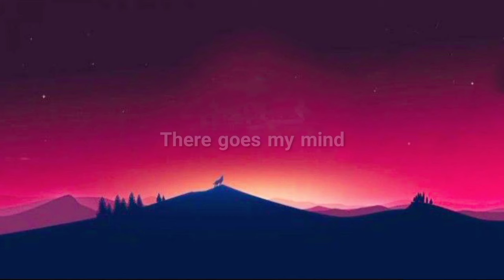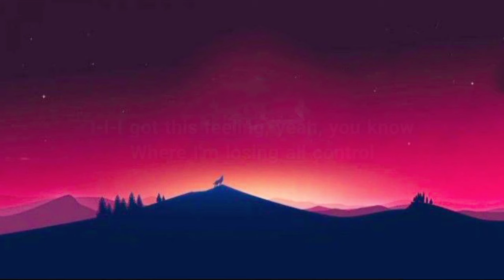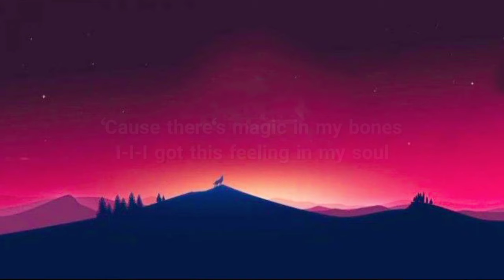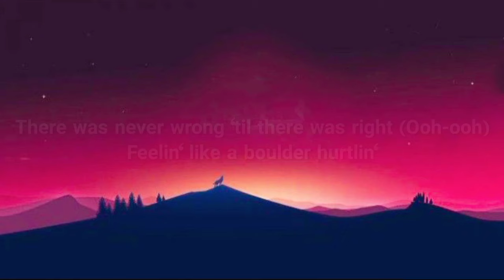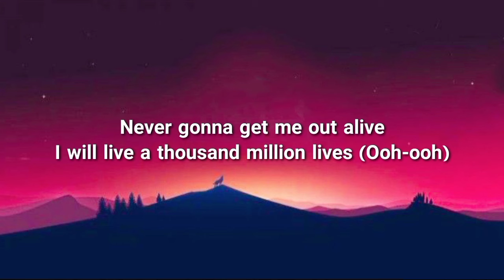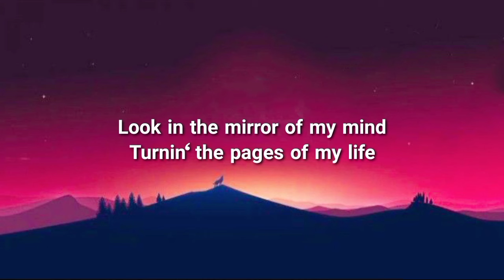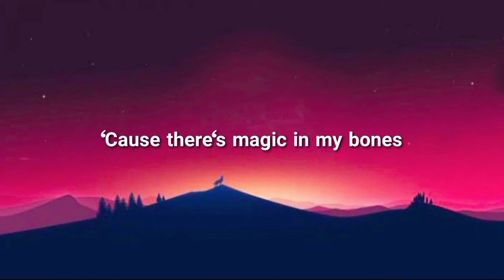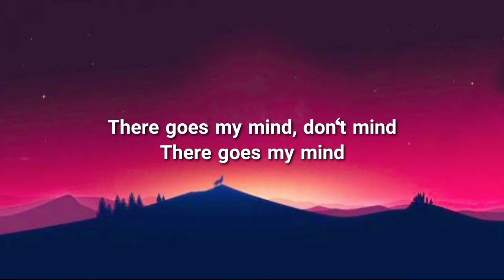Imagine Dragons - Bones [1 Hour] (Lyrics)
Lyrics🎙️: Imagine Dragons - Bones [1 Hour] (Lyrics)

[Verse 2]
Playin' with a stick of dynamite